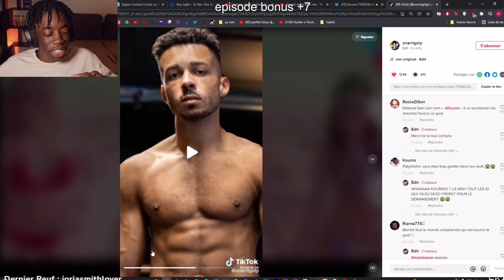Koumo en vidéo avec Inox et Mastu